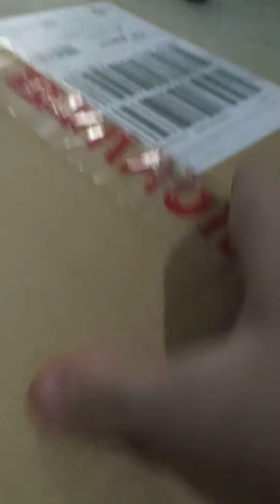Unboxing FA13 Jisulife fan